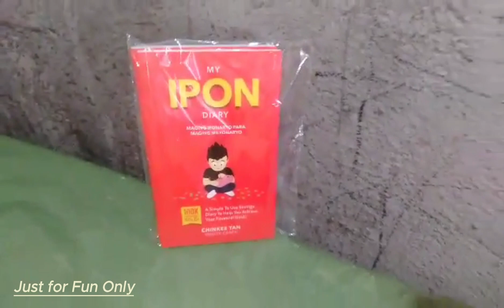ketchup funnyvideo(NionesTv)Comedy Vlog